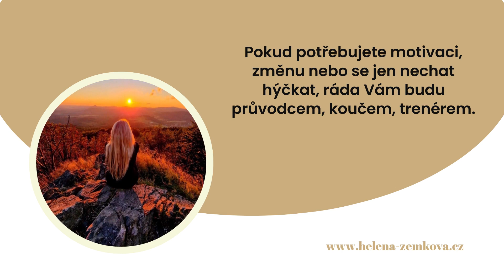Helena Zemková – Kosmetika - péče o tělo, pleť, duši a wellness služby Benešov, Praha Chodov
Jmenuji se Helena Zemková a již delší dobu se věnuji zdravému životnímu stylu. Za posledních pár let jsem prošla mnoha životními změnami, které usnadnily či ztížily udržení štíhlé postavy. Těhotenství, stres v práci, zkoušky nebo rozvod vám rozhodně nepomáhají zůstat ve formě. Proto zvu každého, kdo potřebuje více motivace ke změně svého života, aby se mi ozval! Jako kouč a trenér vám pomohu znovu získat harmonii těla a mysli. Mohu nabídnout ubytování v soukromí v zařízení se vstupem do wellness, bazénu, sauny a masáží těla. Součástí mé nabídky je také péče o pleť, radiofrekvenční liftingové ošetření, lymfatické masáže a zdravotní poradenství. Kontaktujte mě prosím a navštivte webové stránky: